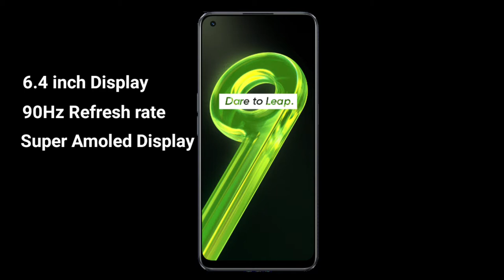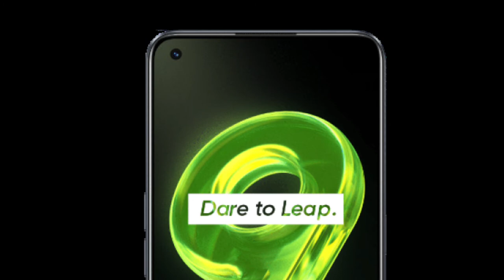Realme 9 4G - Review | 108MP Camera Spam | My Opinion | 4x4Unbox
Realme 9 4G Spacification
Realme 9 4G Review
Realme 9 4G 108MP Spacm
Realme 9 4G Camera test
Realme 9 4G vs Realme 8
Realme 9 4G Battery drain test
Realme 9 4G Gaming test